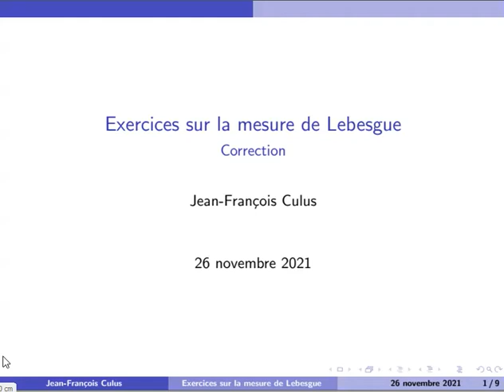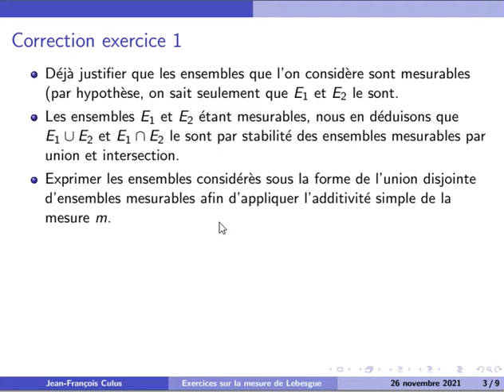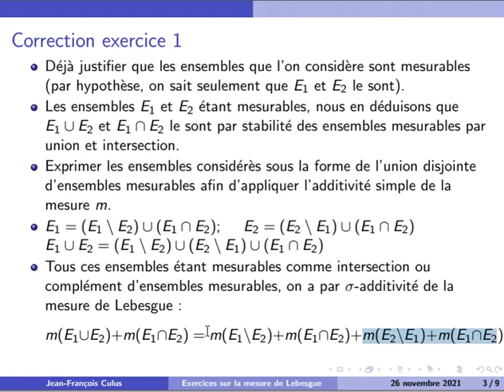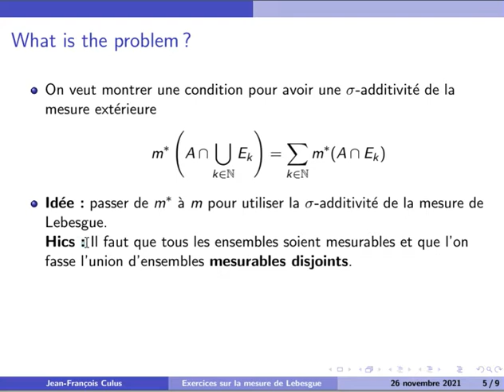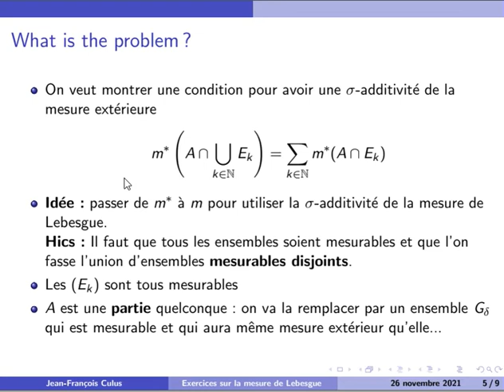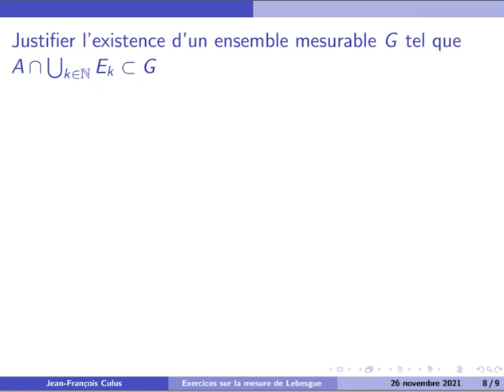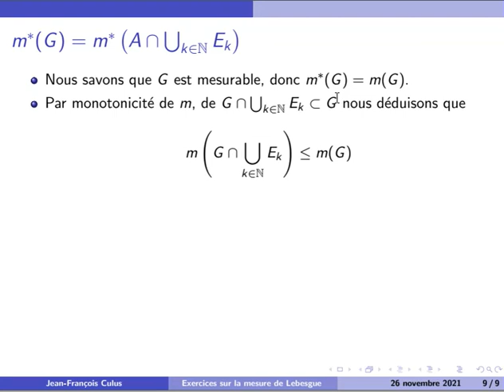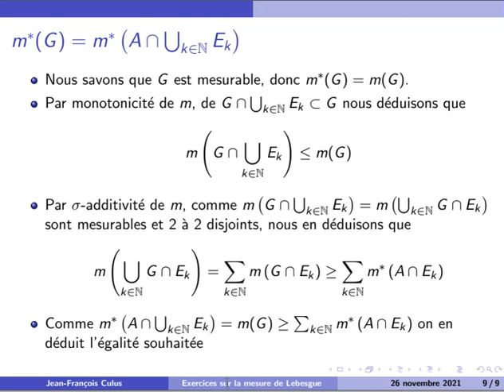L3 Corr TD 4 partie A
Correction des 2 premiers exercices du TD 4 sur la mesure de Lebesgue